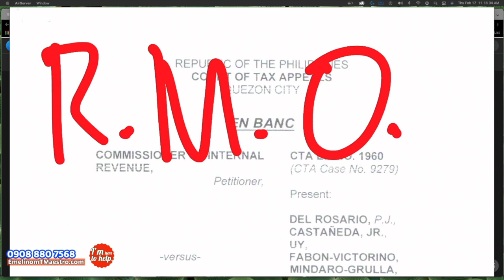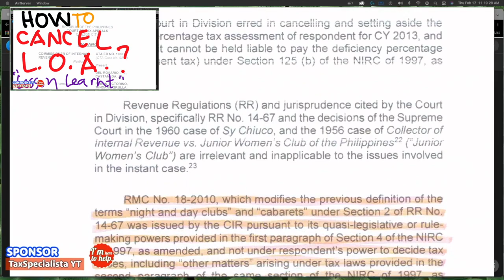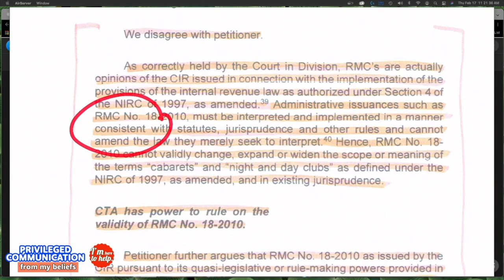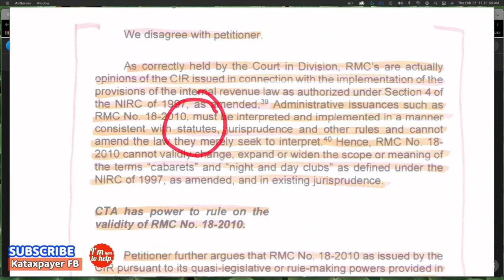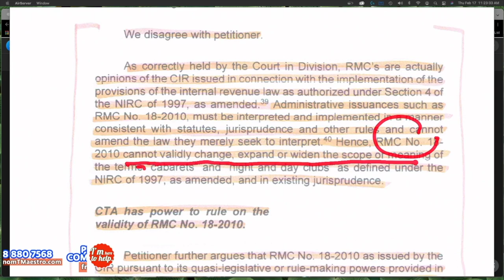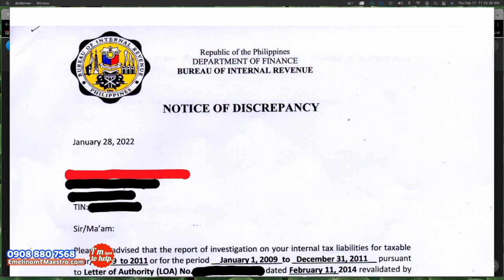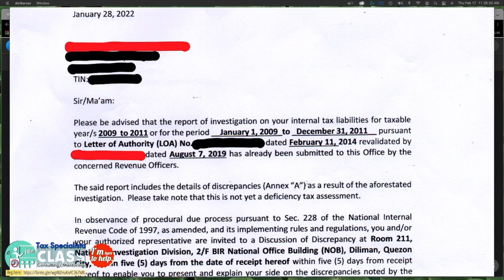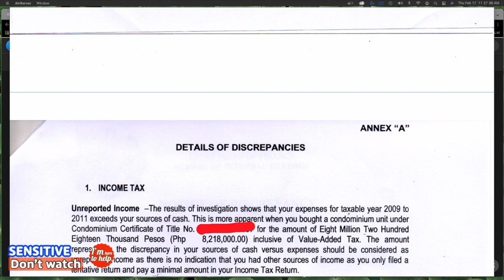BIR used RMO RMC other issuances to overrule Tax Code jurisprudence misleading taxpayer assessment